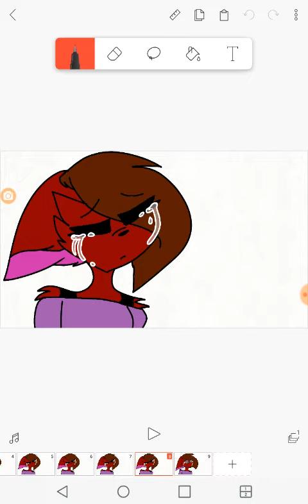Guys .........you need to hear me....